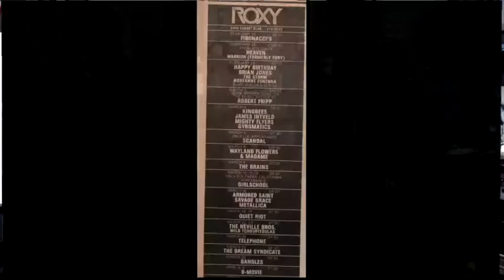INSIDE METAL TradioV w/ Gonzo Sandoval, Jarvis Leatherby, & Neeley - 10/6/2015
October 6, 2015 episode of INSIDE METAL TV features host Bob Nalbandian and co-host Jasmin St. Claire with guests Gonzo Sandoval from Armored Saint and Jarvis Leatherby from Night Demon. Also Skyped in from Chicago is Wendell Neeley from The Classic Metal Show. Originally produced by TradioV (now called Zinna.TV)